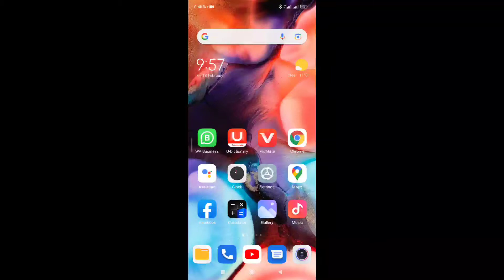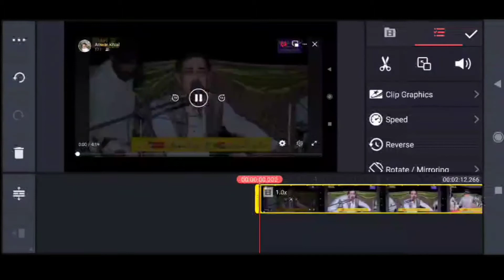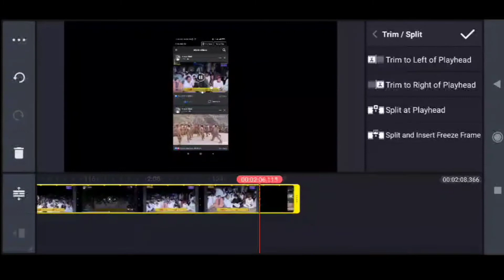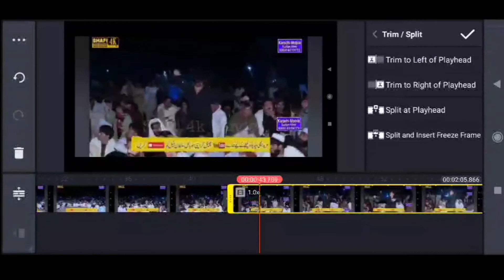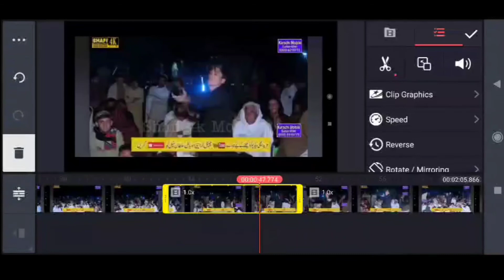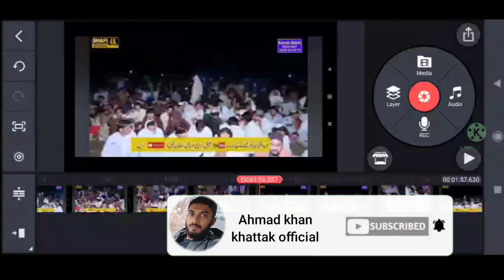full editing|| bilkol free||pashto zabaan me||Ahmadkhan khattak#video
harbroz ak step sekhaya jayga.